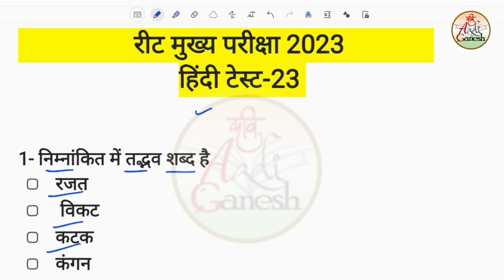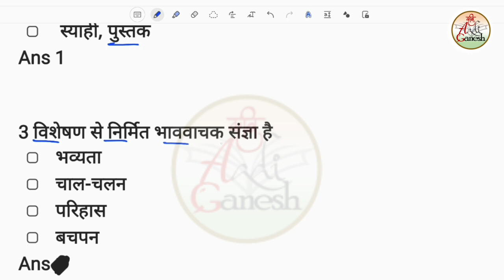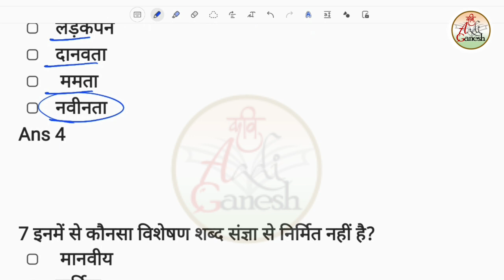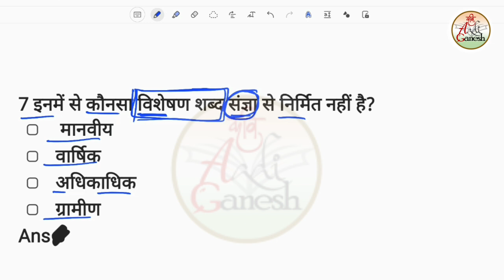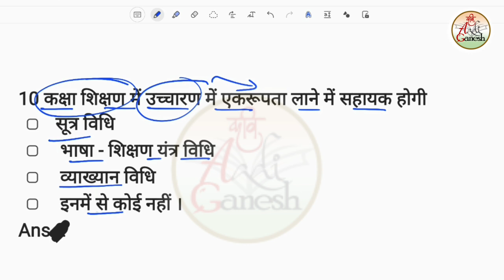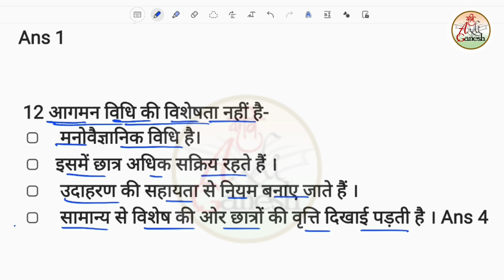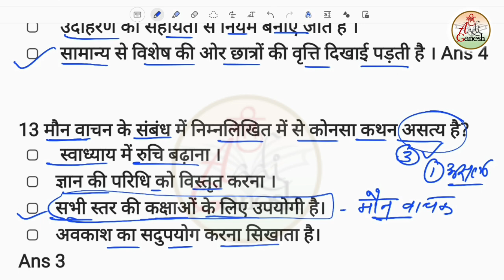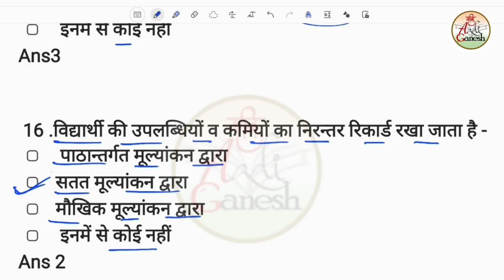Reet Hindi Test Series-23| Reet Mains Hindi Test | Reet Level 2 Hindi |Kavi Aadi Ganesh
टेलीग्राम लिंक

Kavi Aadi Ganesh
Reet hindi test series
reet hindi test series 2022
reet hindi test series 2023
reet mains hindi test series 2022
reet mains hindi test series
reet level 2 hindi test series
reet L2 hindi test series
reet mains hindi test series by kavi aadi ganesh
reet  hindi test series by suman lata yadav
reet hindi test series utkarsh classes
reet hindi test serie
reet mains hindi classes level 2
hindi 3rd grade test series
3rd grade hindi test series
3rd grade test series